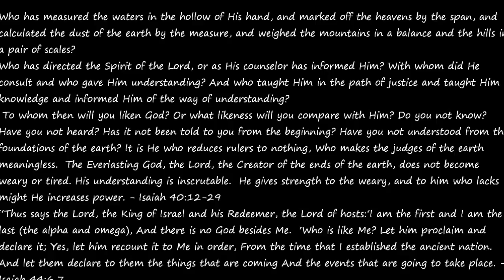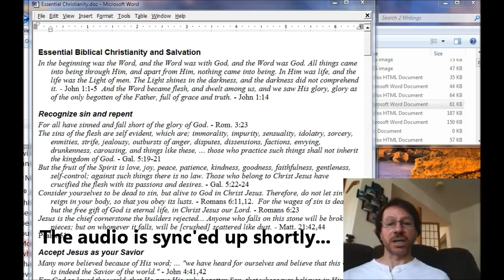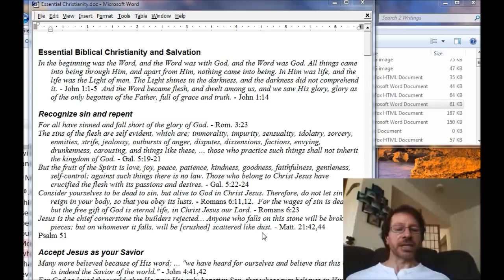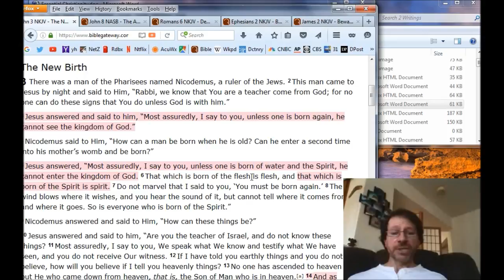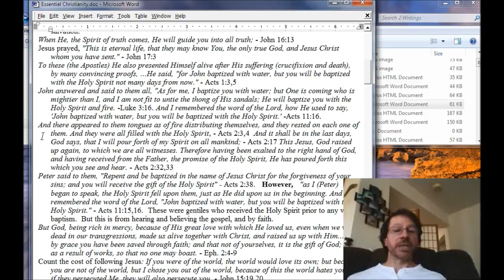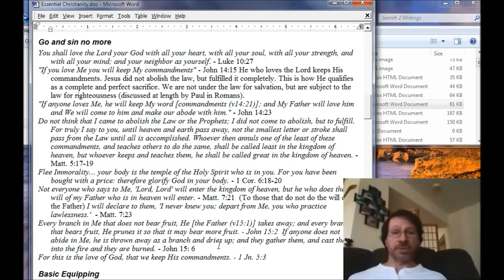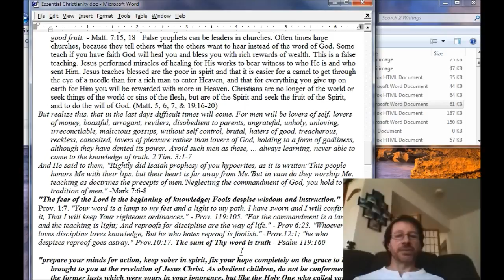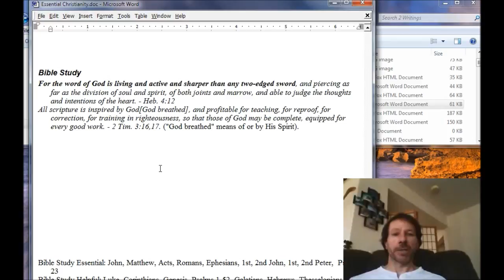Essential End Times Christianity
Essential End Times Christianity - surviving persecution, deception and false teaching. Critical problems in Churches being taken over by One World Religion Theology.
Be an empowered Spirit filled Christian - overwhelmingly conquer in Christ (for unbelievers, unsaved, new and longterm Christians)